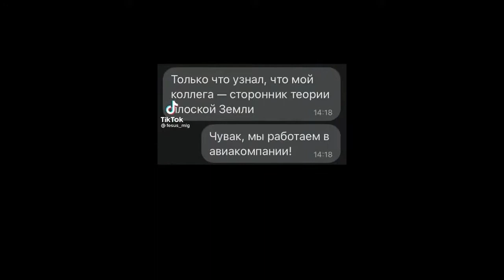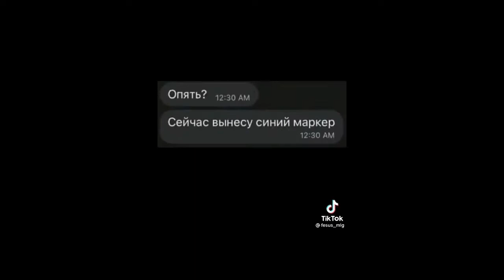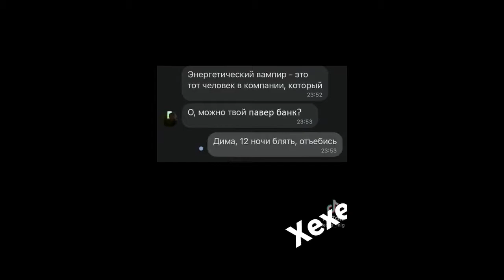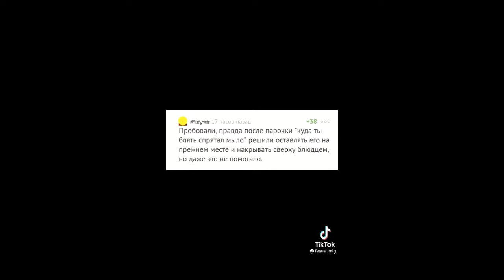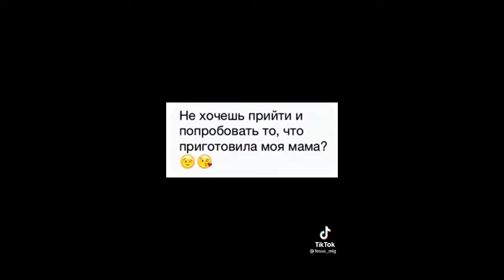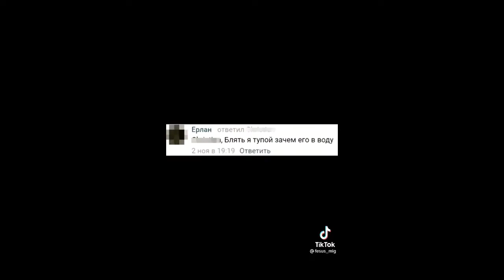Смешно до слез!!!!Лучшие ПРИКОЛЫ!!! 7 Минут смеха#3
Смешно до слез!Лучшие ПРИКОЛЫ!!!
Пиши комментарии, понравились ли тебе наши подборки?